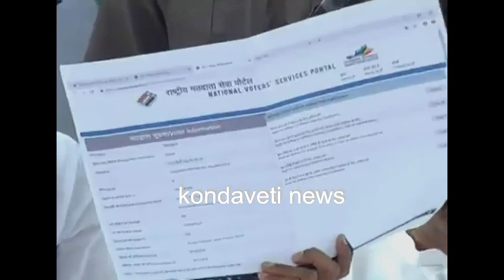కేసీఆర్ రెండు చోట్ల ఓటేందుకు నమోదు చేశావు..తప్పు కదా..రేవంత్ రెడ్డి Revanth reddy slams to KCR|TRS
Telangana Congress working president Revanth reddy slams to CM and TRS Party president KCR in Kodangal. He sadi that kcr is not good person about voting issue to elections.